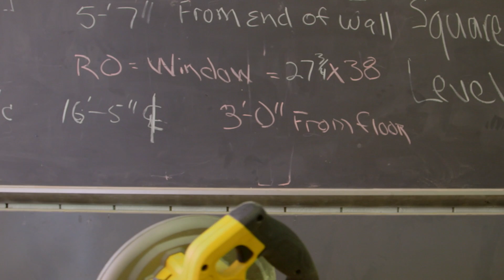Youth Places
Our Teen Film Crew created this promotional video for Youth Places.